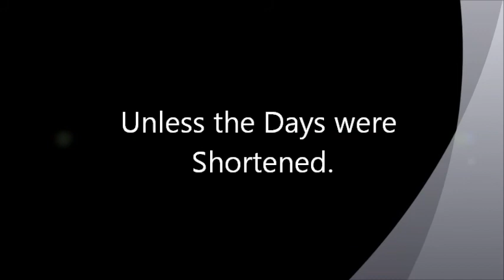Unless the Days were Shortened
Scripture speaking of the days being shortened and proof the days actually have become shorter. Will there be a massive earthquake that will shorten the day even more?